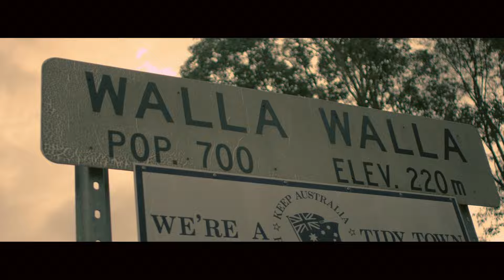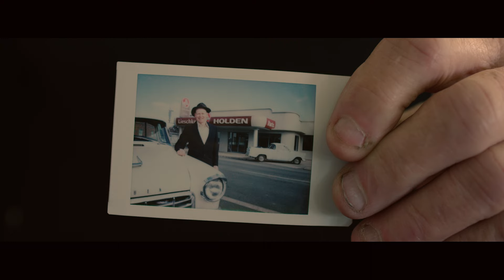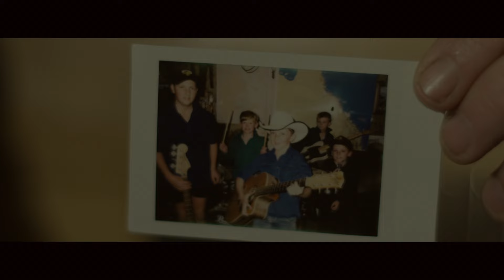Danny Phegan - From Where I Stand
Composers: Andrew Dorff, Dennis Matkosky
Producer: Rod Motbey
Director: Josh Favaloro